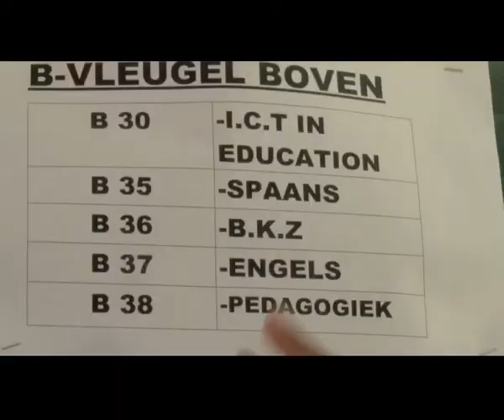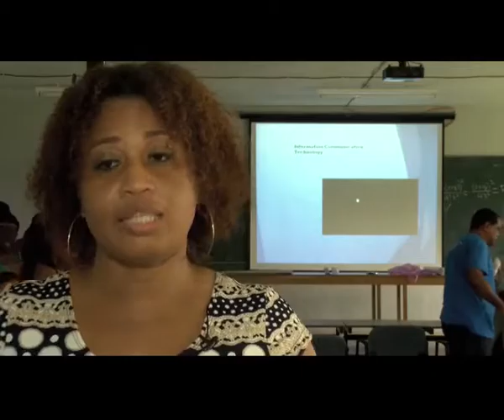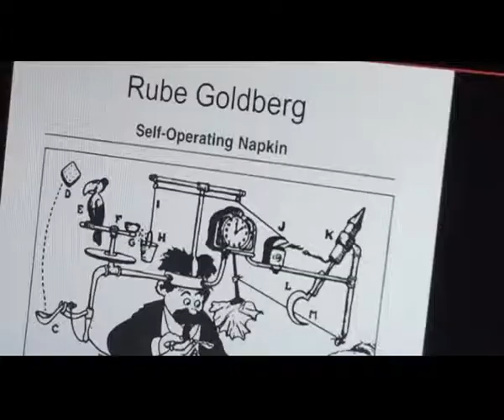ICT in Education Welcoming Video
For Cohorts 1 and 2, the International Institute for Education for Development partnership with the Advanced Teachers' College (IOL) in Suriname